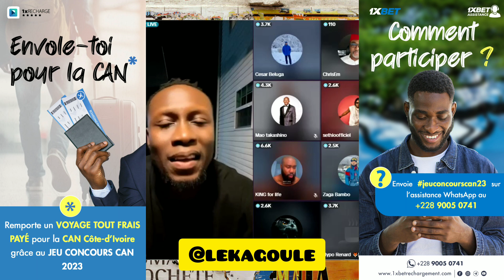MIC FLAMMEZ TRAHIT ZAGA BAMBO ET SE REND AU STADE POUR APPORTER SON SOUTIEN À SANTRINOS